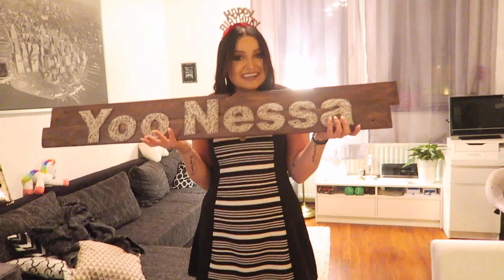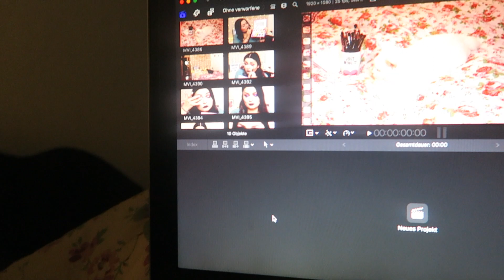Was gibt's Neues? - DailyYooNessa #806 - YooNessa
Postfach für Pakete und Päckchen:

Vanessa Wolf
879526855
Packstation 115
44263 Dortmund

Postfach für Briefe:

Vanessa Wolf
Postfach 30 06 26
44263 Dortmund

♥ SNAPCHAT▸ Yoonessa

Introlied: G-Eazy & Halsey - Him & I (Audiovista Remix)